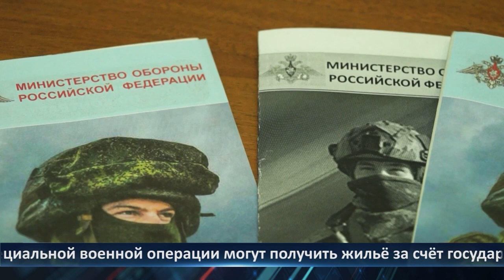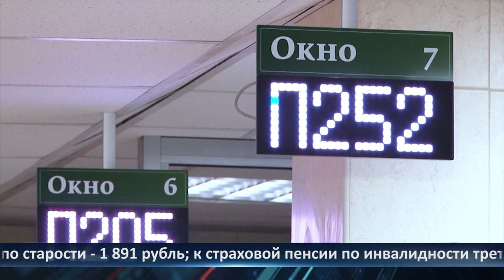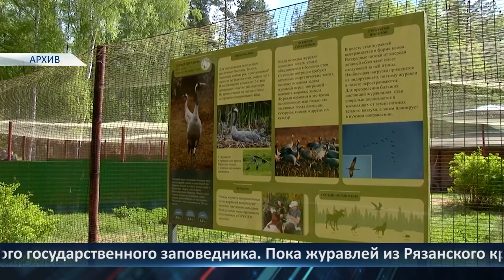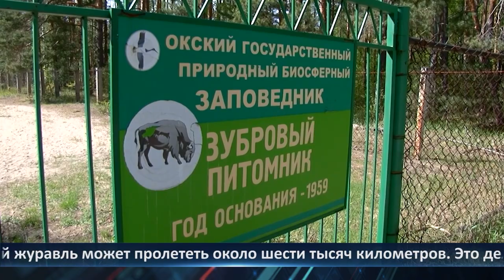День города - новости Рязани 24.07.2023